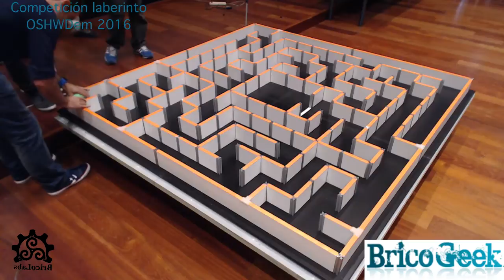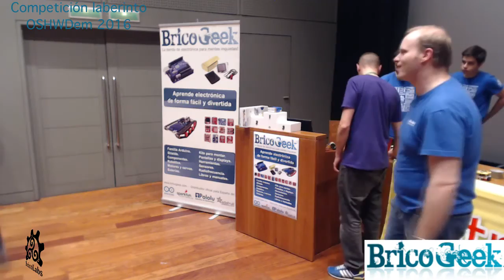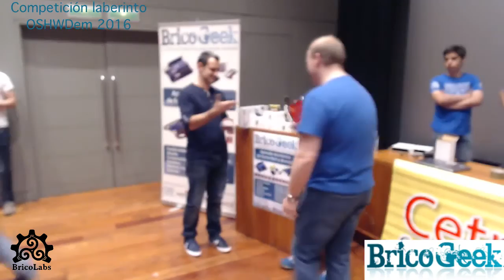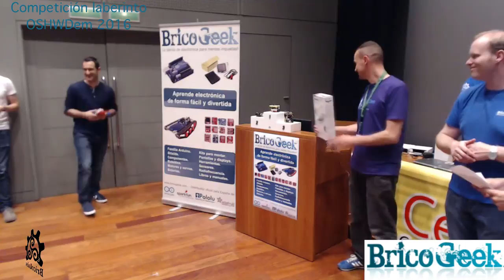Desafío laberinto - OSHWDem 2016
Cometición de laberinto.